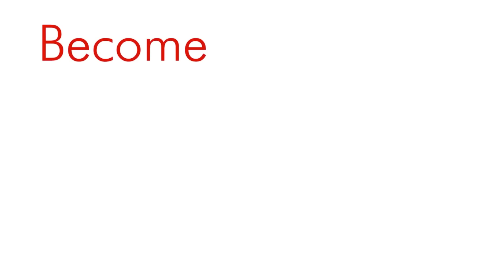RIP 500 and 1000 Rupees Notes - Emotional Speech on Demonetisation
- Pep Talk Skills Course student at Pep Talk India (Rajouri Garden, New Delhi) has delivered this emotional talk on Demonetisation.

Pep Talk India has touched the life of numerous aspirants across the globe through its Youtube' videos because this channel shares with you some exclusive tips and tricks to improve your level of English Communication and gives you rationally tested inspiration to get motivated everyday to sharpen your skills and groom your personality. Since we are excellent at providing training for Public Speaking, Interview Skills, Speeches, Presentation, Personality Development at our regular centre (Rajouri Garden, New Delhi, India) so blend of all these you will also receive in our YouTube videos. so, stay tuned to get another charismatic Pep-talk very soon!

Here is another fantastic latest upload by Pep Talk India: "How To Remember Speech Or Presentation- Memorising Speech Techniques — Public Speaking Tips"